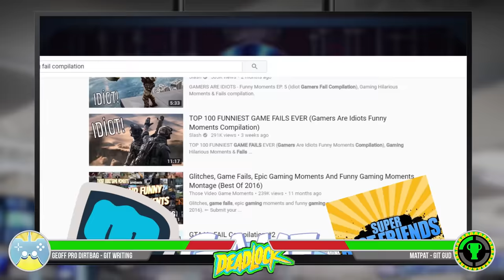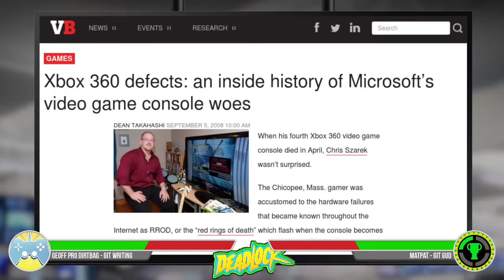The Cuphead CONTROVERSY: Should Reviewers Git Gud? - DeadLock (ft. Mother’s Basement)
VOTE: Journalists Need to GIT GUD!

Cuphead broke the internet. When Cuphead gameplay of a journalist struggling to finish the tutorial hit the web, an age old debate was rekindled: Should gaming journalists have to be good at games to write about them? Or does writing come first and foremost? We'll be debating this very question, but in the end your answer will be the one that needs to be heard!

Also note that all sides of the debate are RANDOMLY decided, so the debater may be arguing for a side he or she doesn't agree with. We wanted to keep this as neutral and unbiased as possible. NO HATE!

Do Water Pokemon Beat Fire Pokemon?